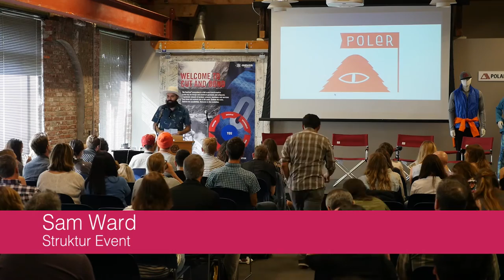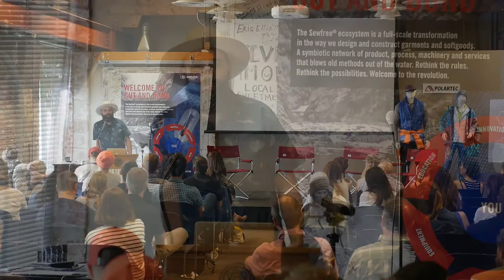Benji Wagner, Poler: The Future Of Stuff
Poler's co-founder and Creative Director, Benji Wagner, leads an introspective talk on technology's impact on society and culture, and how it affects our relation to the outdoors.